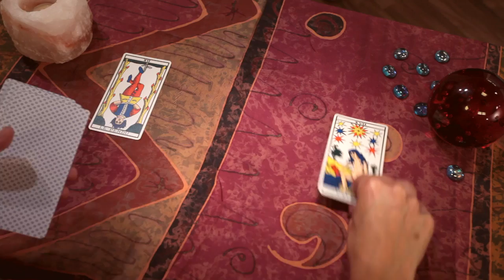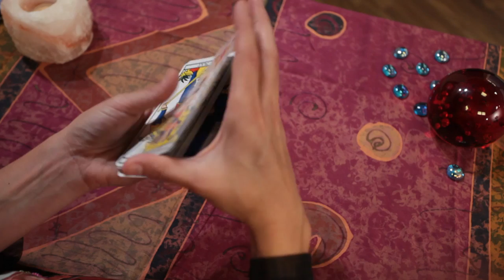Mantis (2011) - Parte 1 de 2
Guión y dirección: Jordi Estrany
Producción:  Jordi Estrany, Ramon Mercé, Ramon Ripoll
Ayudante de dirección: Ramon Ripoll
Dirección de fotografía: Anuska Peñalba y Carol Magallón
Sonido: Eduard Calpe y Albert Balbastre
Dirección artística y vestuaro: Renata Carrillo
Música original: Juanjo Sánchez
Montaje: Jordi Estrany
Maquillaje: Xavier Valverde
Ayudante de maquillaje y vestuario: Renata Carrillo y Helena Haro
Gaffer: Victor Rius
Año de producción: 2011
Productora: Utopia Cinema

Ficha artística:
• Núria Clemares
• Jaskaran Santino Brady
• Rodrigo García Olza
• Arnau Montañés Palau
• Xeui Jiménez
• Eduard Benito
• Elisabeth Bonjour
• Paula López-Cordón
• Zara Sobral
• Bianca Palmisano
• Mar Arasa
• Roelkis Bueno
• Maite Rodríguez
Voces en off:
• Eduard Cros, Paula López-Cordón, Mar Arasa, Jordi Estrany